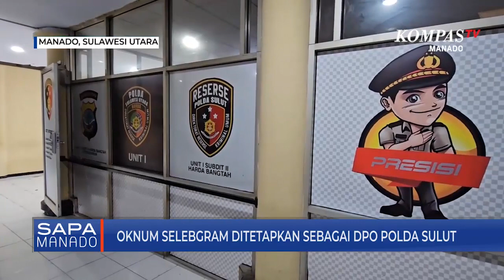OKNUM SELEBGRAM DITETAPKAN SEBAGAI DPO POLDA SULUT